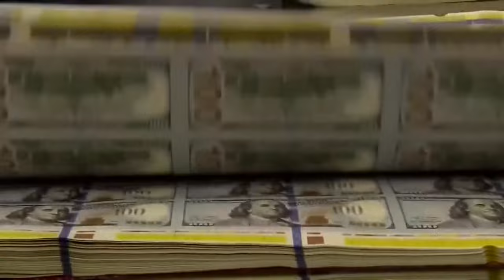Some Ohio lawmakers oppose new efforts to raise minimum wage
Ohio Chamber of Commerce President and CEO Steve Stivers said raising the minimum wage isn't the solution.